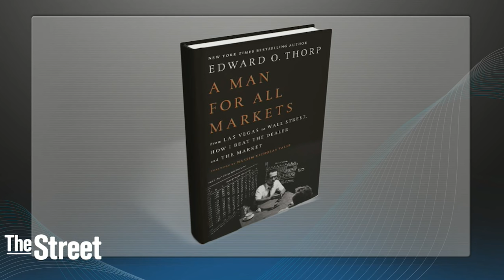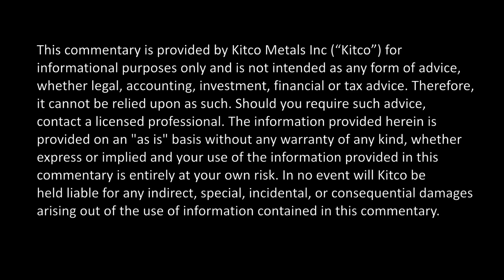This is How You Beat Wall St. Right Now - Best-selling Author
A successful Blackjack card counter turned best-selling author joins Kitco News to share his journey from Las Vegas to Wall Street where he successfully made millions as a hedge fund manager. In his latest book A Man For All Markets, Edward Thorp tells readers why he considers Wall St.  to be the “greatest casino on earth.” ‘What I learned in the casinos proved to be very valuable on Wall Street, there’s quite a similarity,’ he tells Daniela Cambone. After moving out of the gambling arena, Thorpe started his own hedge fund in the late 60s, which he managed to grow from $1.4 million to $273 million over the course of 18 years. He attributes his success on Wall St. to his ability to play the markets. Thorp says there is always a way to ‘beat’ the markets and today is no different. There is actually a ‘very simple way’ for investors to tilt the odds in their favor right now, he explains.